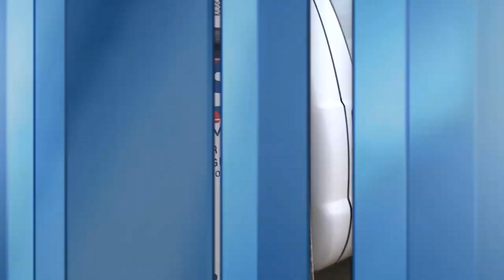Weather Xtreme Video - May 23rd, 2020